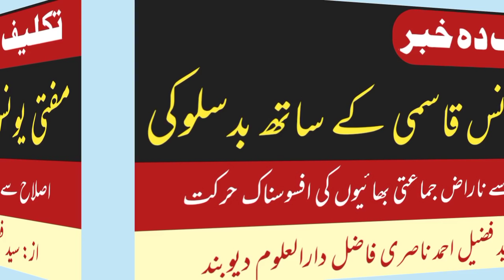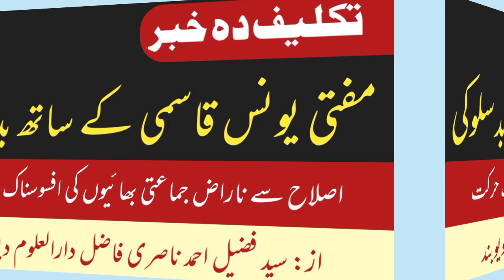mufti yunus qasmi ke sath jamati bhai ki bad sulooki | by: fuzail ahmad nasri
مفتی یونس قاسمی کے ساتھ جماعتی بھائیوں کی بدسلوکی | از: سید فضیل احمد ناصری